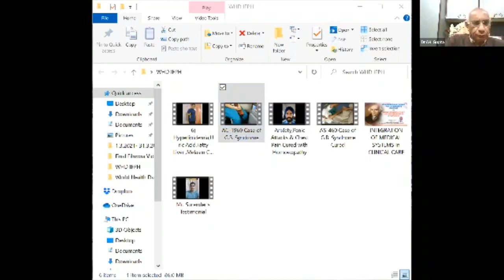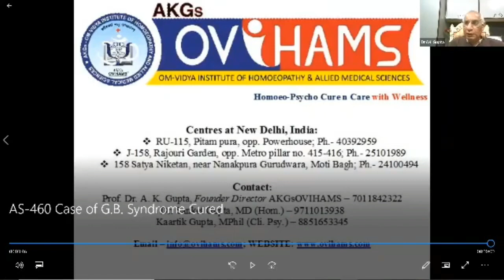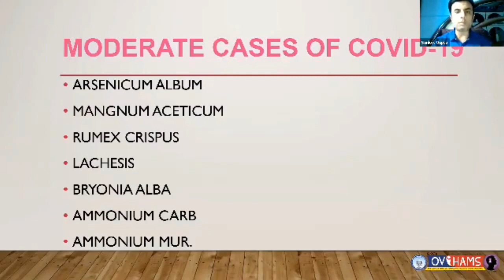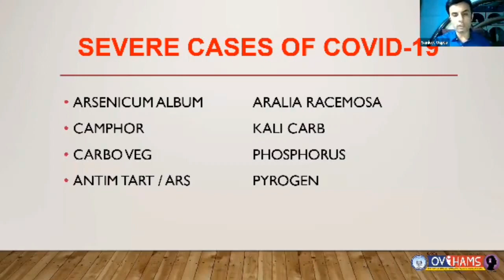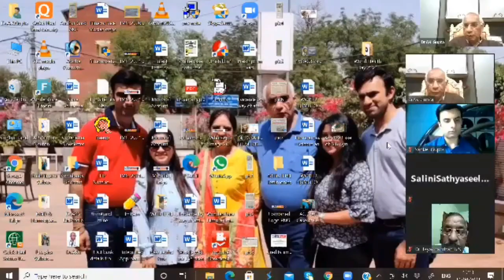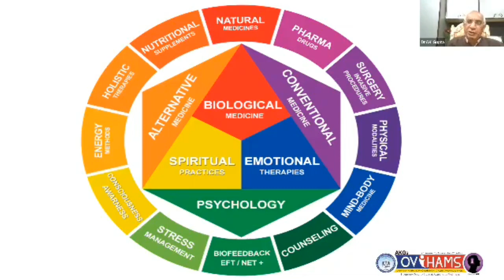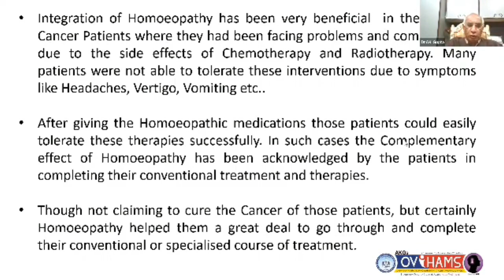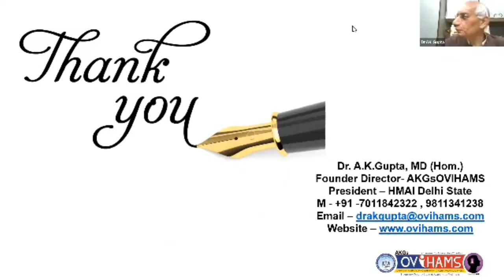Dr.A.K.Gupta of India in 24 Hrs Zoomathon of IFPH on World Homoeopathy Day 2021